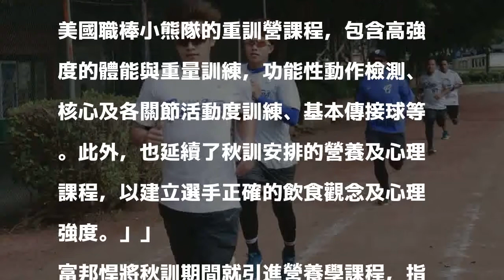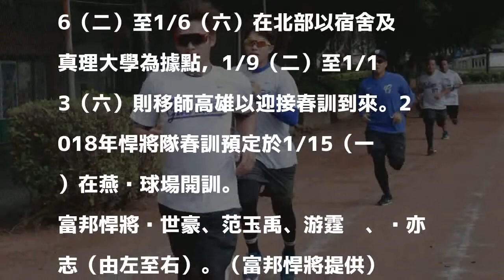中職》富邦悍將重訓營開跑 年輕球員提前備戰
富邦悍將李宗賢、張瑞麟、蔡友達（由左至右）。（富邦悍將提供）

發表評論評論如下。